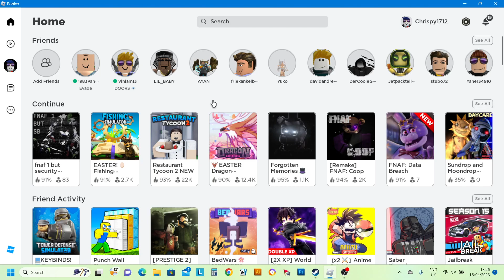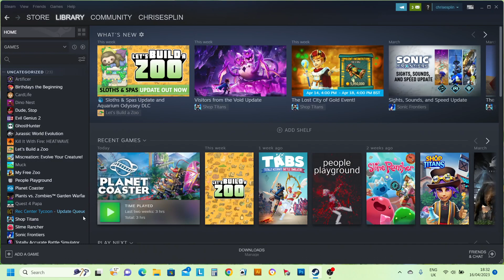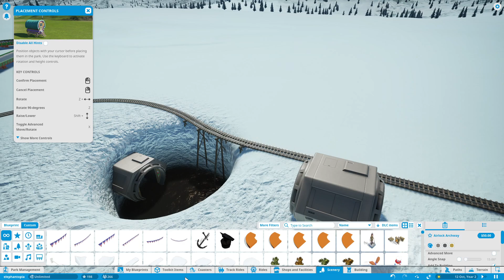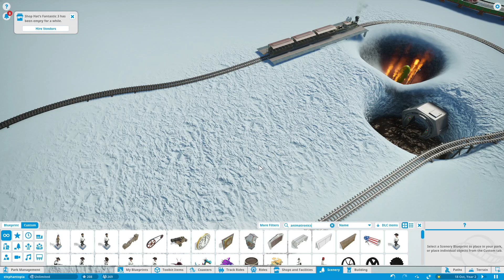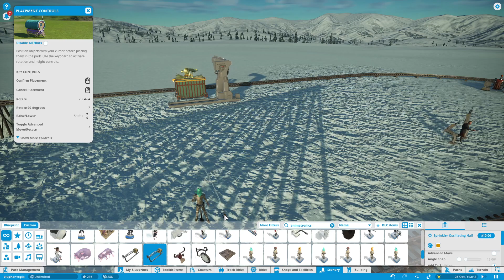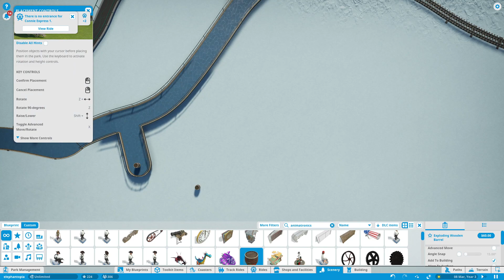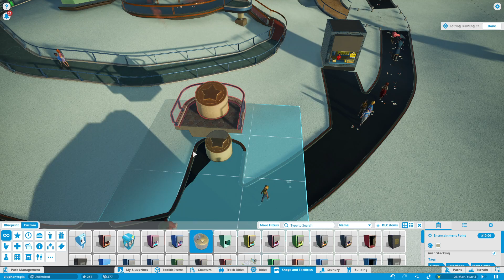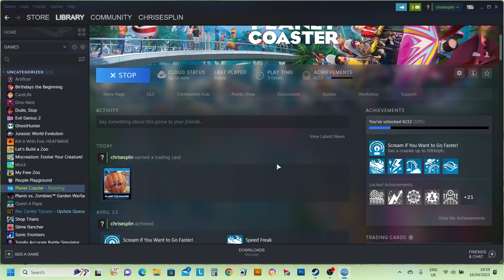Lord of the droids